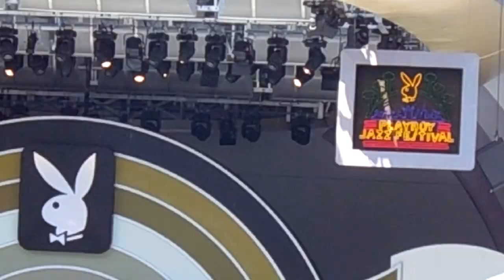TYLER CADENA's Solo! LAUSD/MONK INSTITUTE ALL CITY JAZZ at PLAYBOY JAZZ FESTIVAL 2013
Playboy Jazz Festival - Sunday June 16, 2013
Tyler Cadena, Bari Sax, soloing on Perdido at The Hollywood Bowl
-Yes, the sound quality sucks. Boo. But wow! what a moment!!